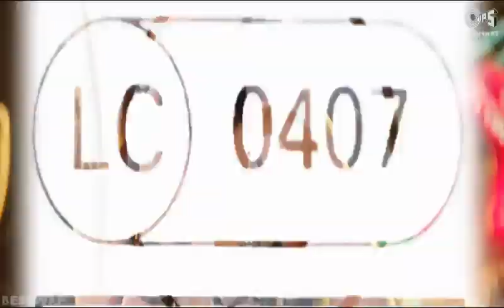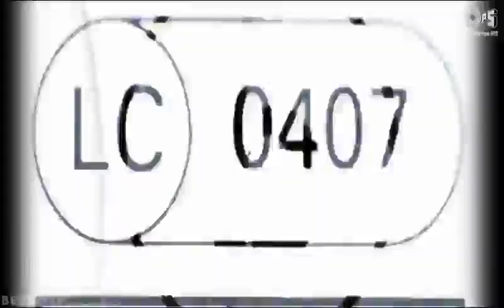Ashiqui Mein Teri 2 Happy Hardy And Heer Hd DINESH VERMA BINDA WALE